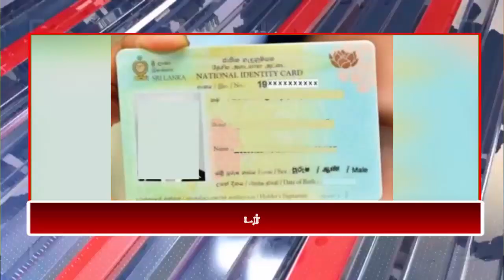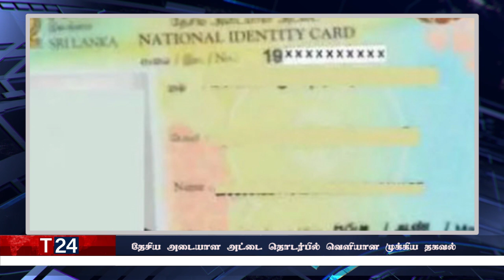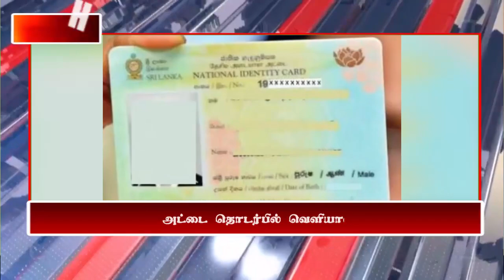காலை நேர பிரதான செய்திகள் | 24.08.2022 | Today Sri Lanka Tamil News | T24.News - Main Tamil News